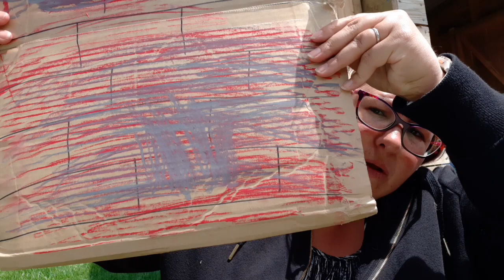08/11/20 - Kids Church - Rahab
08/11/20 - Kids Church - Rahab